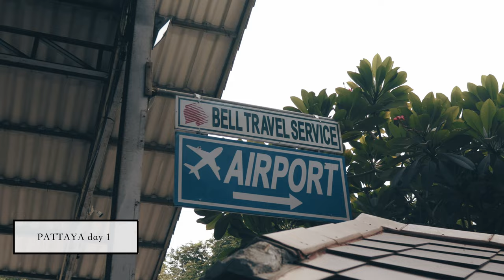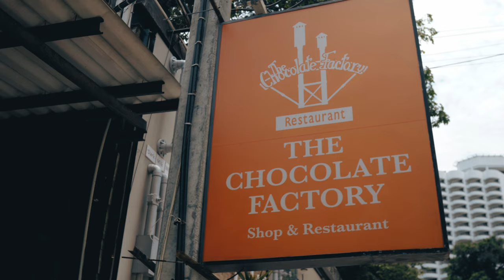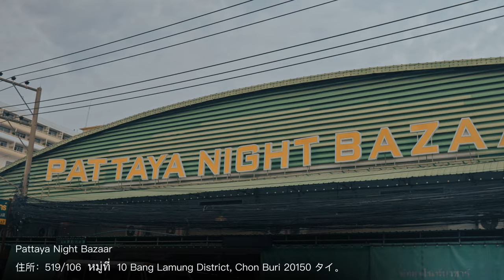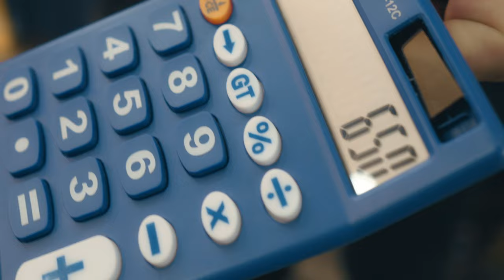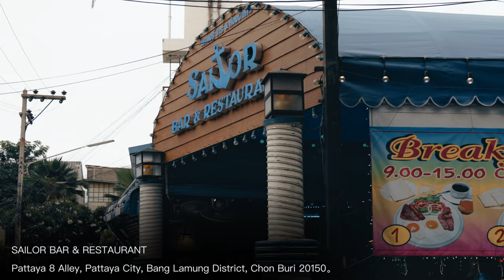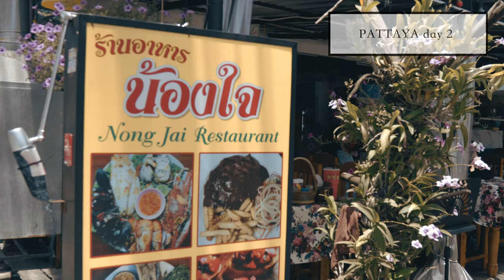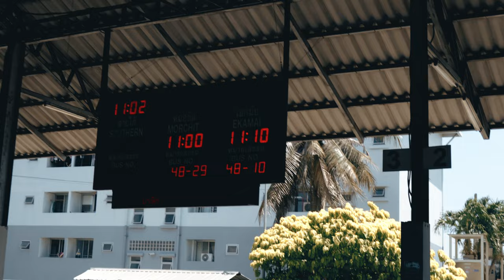【タイ旅行Vlog】久しぶりのパタヤはやっぱりヤバかった！！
男二人旅3〜4年振りの一度限りの復活！！
全編PATTAYA編です。

papa-tiaw
pi_tiaw555